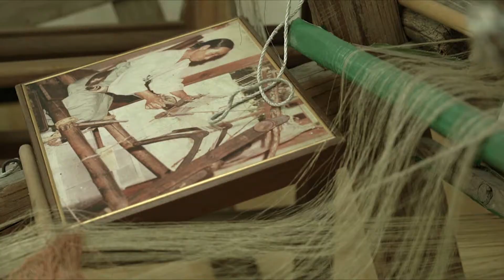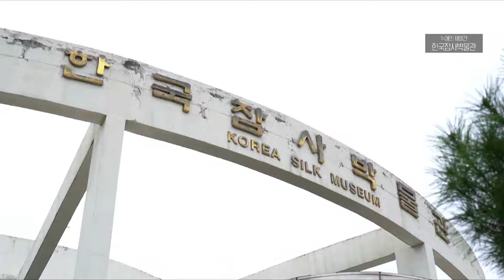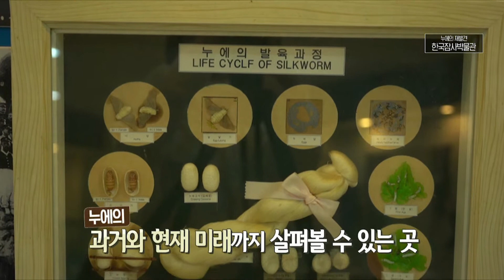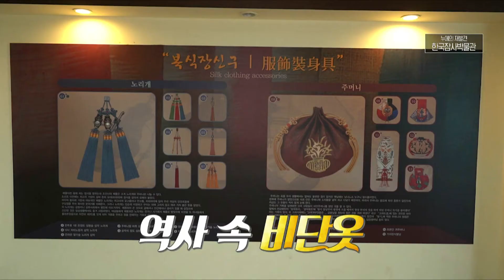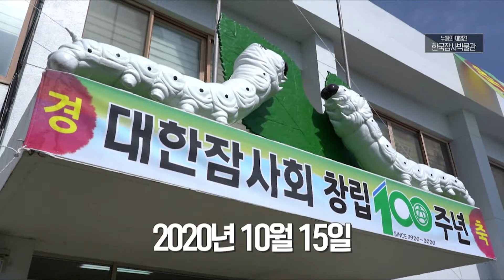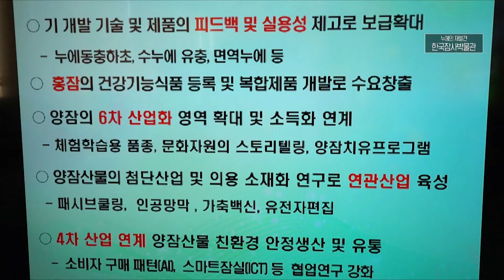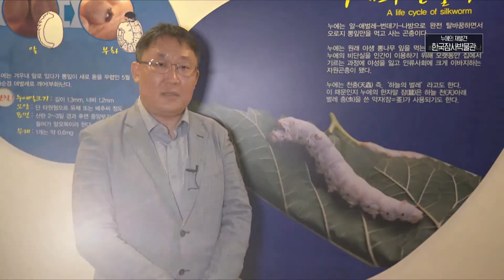벌레의 능력!!! 누에의 재발견/ 생방송 아침N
우리에게 명주실을 선물하던 누에가 최근에는

연구를 통해 건강식품과 다양한 의류 소재로!
생방송 아침N#누애